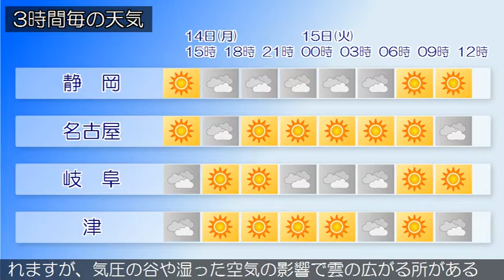2020/09/14 東海地方の天気予報 昼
西日本から東日本は、ボッ海付近に中心を持つ高気圧に緩やか
に覆われています。東海地方は、おおむね晴れています。１４
日の東海地方は、高気圧に覆われるためおおむね晴れますが、
気圧の谷や湿った空気の影響で雲の広がる所があるでしょう。
静岡県では、夜は雨の降る所がある見込みです。東海地方では
高温が予想されるため、熱中症など健康管理に注意してくださ
い。１５日の東海地方は、高気圧に覆われるため、おおむね晴
れますが、気圧の谷や湿った空気の影響で雲の広がる所がある
でしょう。静岡県では雨の降る所がある見込みです。